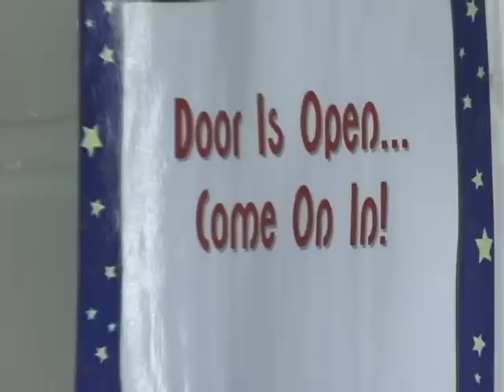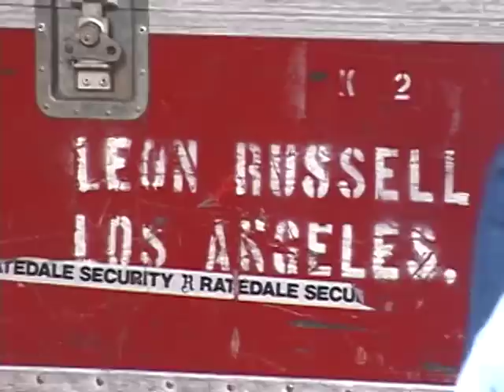Leon Russell 62nd Birthday Shindig & Concert for LeonLifers (April 3, 2004)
This is footage of a barbecue held at Honey Colburn's house in Oklahoma on April 3, 2004, in honor of Leon Russell's 62nd birthday, as well as a private concert he performed at The Roxy for the LeonLifers that night. Mark can be seen talking with Leon Russell several minutes into the video. Other LeonLifers who have since passed on are also in the video, including Chuck Rooke and Ricky Moon. Video footage was shot and edited by Jeff Haas and Bill Monroe.